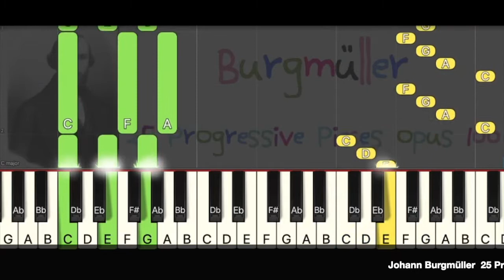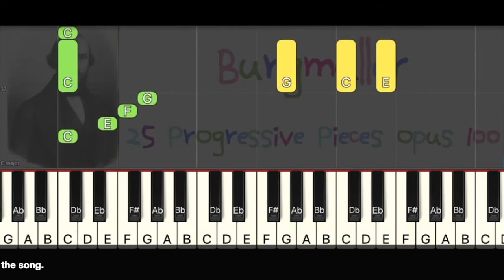Burgmüller No1 Sincerity_25 Progressive Pieces Op.100_Oringal speed_Piano online virtual lessons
Johann Burgmüller  25 Progressive pieces    Opus 100                                        This video is helping piano players play with confident. Very easy follow finger numbers and notes name are marked.           Solfége version is available.              Facebook discussion is available. (links shown in the description).                               In that group, you can ask questions.
I am making this video to help piano lovers. You can join the Facebook discussion group (links shown in the description). If you need help in piano learning. In that group, you can ask questions.